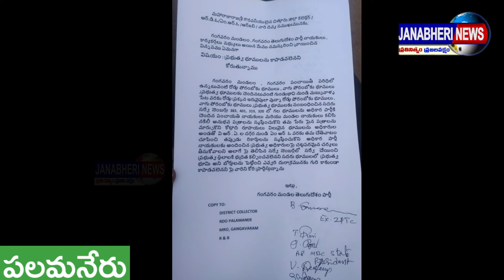మండలంలోని ప్రభుత్వ భూములు కాపాడాలన్న తెదేపా నేతలు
చిత్తూరు జిల్లా పలమనేరు నియోజకవర్గం గంగవరం మండలంలోని ప్రభుత్వ భూములు కాపాడాలని కోరుతూ గంగవరం మండల టీడీపీ నాయకులు పలమనేరు ఆర్డీవో కు విన్నవించారు.ఈ సందర్భంగా విచారించి చర్యలు తీసుకుంటామని ఆర్డీవో వారికి హామీ ఇచ్చారు. ఈ కార్యక్రమంలో మండల పార్టీ అధ్యక్షులు సోమశేఖర్ గౌడ్, నాయకులు రవి, సుబ్బారెడ్డి, సురేంద్ర, బాలాజీ,  ప్రవీణ్ మరియు బీసీ నాయకులు రవి తదితరులు ఉన్నారు.